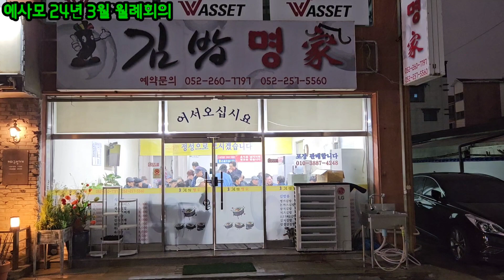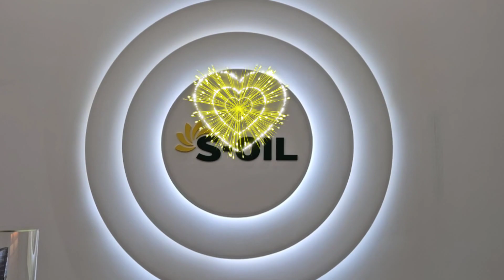에사모 3월 월례회의